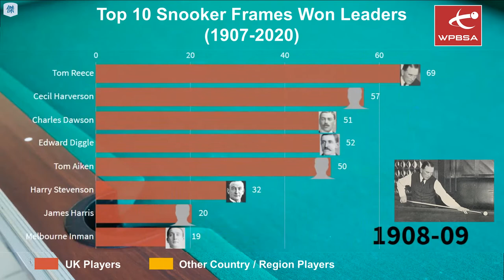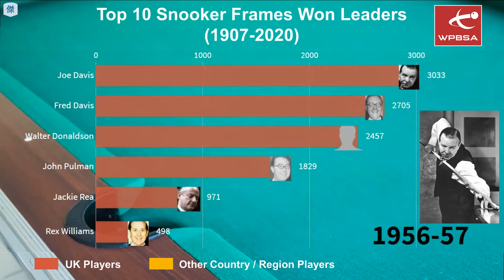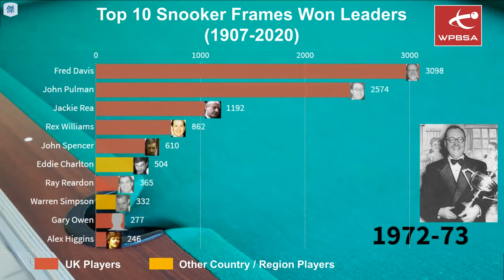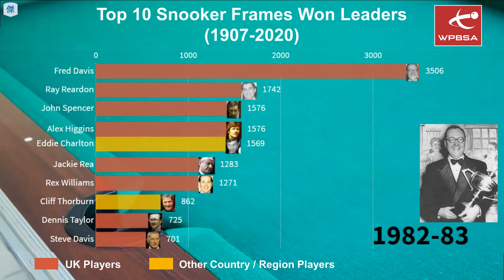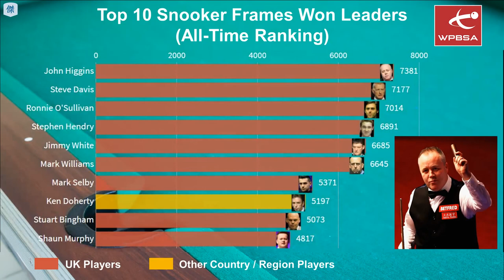Top 10 Snooker Frames Won Leaders (1907-2020)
📃All-Time Top 100 Ranking as of 2020 Season
1. John Higgins
2. Steve Davis
3. Ronnie O'Sullivan
4. Stephen Hendry
5. Jimmy White
6. Mark Williams
7. Mark Selby
8. Ken Doherty
9. Stuart Bingham
10. Shaun Murphy
11. Peter Ebdon
12. Joe Perry
13. Judd Trump
14. Neil Robertson
15. Mark Davis
16. Stephen Maguire
17. Barry Hawkins
18. Alan McManus
19. John Parrott
20. Matthew Stevens
21. Ryan Day
22. Ali Carter
23. Graeme Dott
24. Mark King
25. Fred Davis
26. Marco Fu
27. Anthony Hamilton
28. Nigel Bond
29. Fergal O'Brien
30. Dominic Dale
31. Ding Junhui
32. James Wattana
33. Robert Milkins
34. Ricky Walden
35. Joe Swail
36. Mark Allen
37. Michael Holt
38. Rod Lawler
39. Alex Higgins
40. Joe Davis
41. Stephen Lee
42. Barry Pinches
43. Peter Lines
44. Dennis Taylor
45. Terry Griffiths
46. Andrew Higginson
47. Tony Drago
48. John Pulman
49. Gerard Greene
50. David Gilbert
51. Dave Harold
52. Mike Dunn
53. Willie Thorne
54. Martin Gould
55. Tom Ford
56. Cliff Thorburn
57. Andy Hicks
58. Mike Hallett
59. Alfie Burden
60. Walter Donaldson
61. Liang Wenbo
62. Jamie Burnett
63. Marcus Campbell
64. Eddie Charlton
65. Tony Knowles
66. Ray Reardon
67. Kyren Wilson
68. Paul Davison
69. Neal Foulds
70. Darren Morgan
71. Gary Wilkinson
72. Ben Woollaston
73. Rory McLeod
74. Matthew Selt
75. Robin Hull
76. Kurt Maflin
77. John Spencer
78. Doug Mountjoy
79. Anthony McGill
80. Tony Meo
81. David Roe
82. Joe Johnson
83. Michael Judge
84. Matthew Couch
85. Jack Lisowski
86. Paul Davies
87. Ian McCulloch
88. Jimmy Robertson
89. Rex Williams
90. Lee Walker
91. Jamie Cope
92. Drew Henry
93. Sidney Smith
94. Xiao Guodong
95. Michael White
96. Jeff Cundy
97. Gary Wilson
98. Mark Joyce
99. Stuart Pettman
100. Jamie Jones

🎱Remark:
▶︎ Active snooker players ranked by total frames won during 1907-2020
▶︎ No data for 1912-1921, 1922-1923, 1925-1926, 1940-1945 and 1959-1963

Music
🎵 Morning Mist by Quincas Moreira